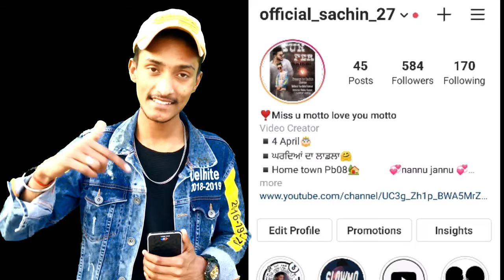Sun Fer (Khan Bhaini) //Cover song by Sachin Kumar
I hope you will like this video
song : Sun Fer

Real credit
Singer/lyrics/composer: Khan Bhaini
Mix&Master: Dense
Director by : Shuk Sanghera
Cover credit
Video by : Sachin Kumar
Editor: Sachin Kumar
Director: Bablu Kumar
Photography: Bablu Kumar
Artist:
Sachin kumar

Jagdambay studio
Song
Got it!

Menu
SUN FER LYRICS – KHAN BHAINI Punjabi Songs

Sun Fer Lyrics by Khan Bhaini is brand new Punjabi song with music given by Desi Crew. Sun Fer song lyrics are written by Khan Bhaini and music video is directed by Sukh Sanghera.

Sun Fer Lyrics
Track "Desi Crew"
on Bandsintown

Desi Crew…

Ho B.A. tak padheya main
Pher gaya padheya ni
Vella si rakaane
Par modan utte khadeya ni

Saareyan naal ban’di aa
Kise naal ladeya ni
Dekh laa rakaane
Taan hi koka peya jadeya ni

Bapu jinna karaan satkar wadde bhai da ni
Ik baari mil ke koyi jaan ni banayi da
Nawe din nawi city ghumma nitt bhawein
Par athne rakaane mela motor te hi layi da

Ho Bhaini pind pakka ae tikana nakhro
Labheya globe ton ni jaana nakhro
Anytime teri city puchhi kade goriye
Kalla kalla jaanda neyana sadda

Chacha vi friend aa kaam kaar end aa
Kinna chir rehna udda baabe te depend aa
Jehde time rabb nu aa aake tab dassda
Ni ohi time bande da rakaane hunda end ae

Pehlan naalon wadh ajj duniya ae jaan di
Ni aihde ch rakaane eddi gall ni koyi maan di
Horan naalon likhni ch ehi aa fark
Har bande naal jude gall Bhaini aale Khan di

Ni zindagi de rang dekhe
Duniya de dhang dekhe
Taanhi taan jeyonda jatt neeviyan nu dekh
Hikk tan ke rahi da ban-than ke rahi da
Hon allhadan freeze taur mitran di dekh ke

Ni nature da banda main ajeeb balliye
Dum apne te kitta jo achieve balliye
Ho naam dass ke mili da sadda hass ke mili da
Bass ikko banda dil de kareeb

Sadda Teji naal pyar aa
Ni dilan ch na khar aa
Ni gaaneya ch dass
Kahdi billo jeet haar aa

Ni naa hi kalakaar aa
Ni naa koyi star aa
Ni Bhaini wala balliye
Yaara da bass yaar aa

Ho khud nu jo horan naal karda compare aa ni
Mitran di nazar ch banda oh fail ae
90% aithe negativity aa ni
Main lokkan diyan suna
Mainu enni kithe vail ae

Ho mitran nu farak ni
Chhoti waddi gaddi da
Ni likhan ton pehlan
Ik shaunk si kabaddi da
Ni maari di ni cheekh
Jehda hunda ho jaye leek
Ni main marzi naal likha gaana
Marzi naal chhadi da

Ho Sukh naal babe ne laate rang balliye
Bahle khush ne te 1–2 ne tang balliye
Ho maahde time da zikar ni
Koyi kal di fikar ni
Koyi ajj de samay di munda mangma

Maserati thalle car aa
Ni London ch yaar aa ni
Bahla ni sayana taan hi
Hunda na vyapar aa
Ni karke tarakki struggle ni dassi
Billo lad ke lekhan naal
Hoya gabbru taiyaar ae

Desi Crew…